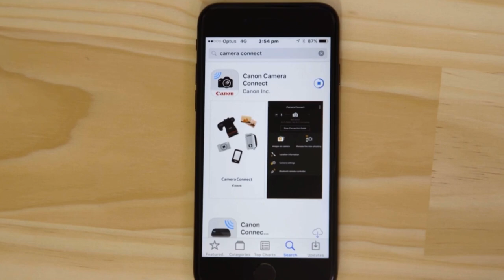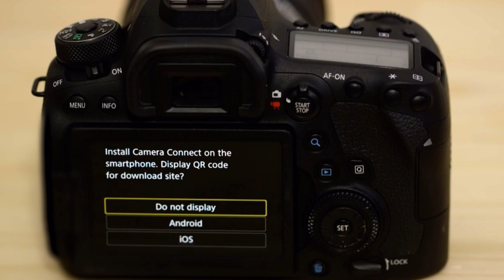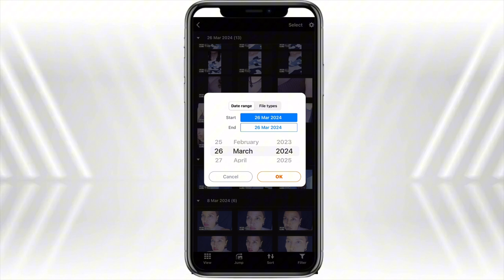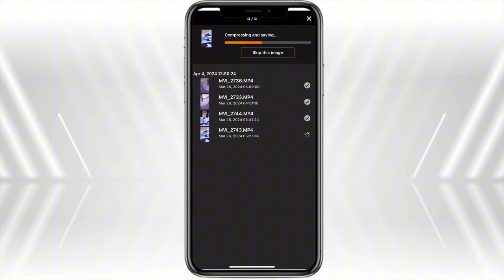ቪዲዮና ፈቶ ያለምንም ኬብል ከካሜራች ወደ ሰልካችን እንዴት እናሰተላልፈለን በ3 ደቂቃ#ebs donkeyTube cannon camer connect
ሰላም የቻናሌ ተከታታዩች እዚእ አዚ ሰታይል  ላይ አነቃቂ መልእክቶች፣ውበት አጠባበቅ፣አዲስ የፀጉር አሰራር እና ሜካፕ፣ልዩ ልዩ የቆዳ እንክብካቤ አማራጮች፣የቤት ውስጥ መፍትሄዎች የፈትና የፀጉር መጠበቂያ  የፀጉር አያያዝ  ፈሸን የቆዳ መንከባከቢያ ኮሰሞቲክ ግንዛቤ ጥቆማ
እና ሌሎች አዳዲሰ ምርቶች preview

ለቀቅ youtu.be/tqUT5v2mSlg ስለተመለከታቹ

አመሰግናለሁ

beginners, etubers, zoromia money, how to make